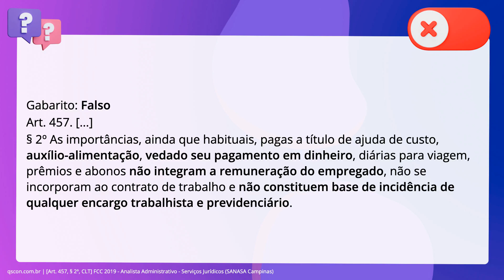QScon Direito: [Art. 457, § 2º, CLT] FCC 2019 - Analista Administrativo - Serviços Jurídicos (SANAS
Art. 457, § 2º, CLT | FCC 2019 | Analista Administrativo Serviços Jurídicos | (SANASA Campinas)

O auxílio-alimentação, ainda que pago em dinheiro, compõe a remuneração do empregado, mas não constitui base de cálculo do FGTS e contribuição para a previdência social.

Gabarito: Falso